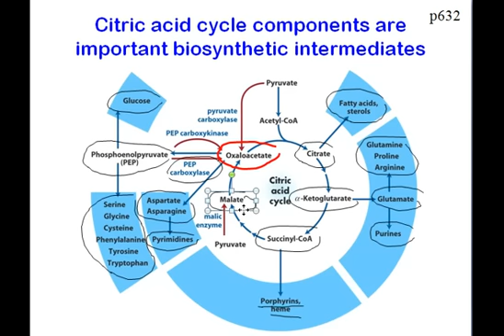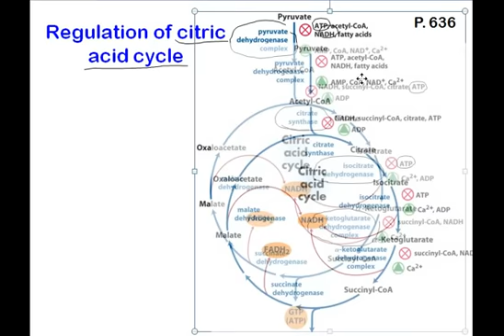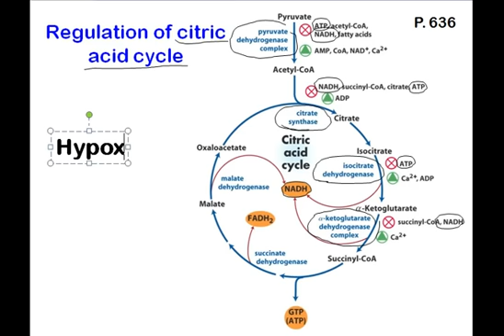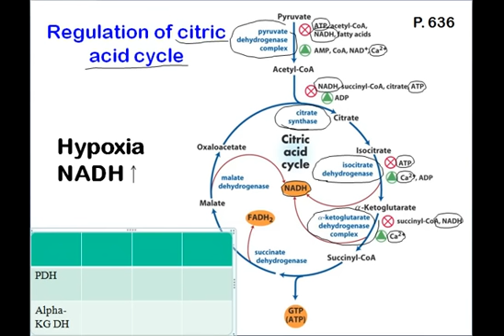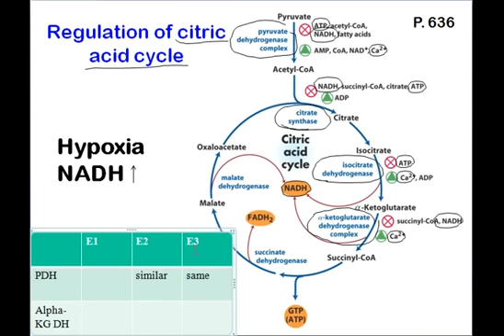Citric acid cycle.mp4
有關citric acid cycle在合成上的角色，以及如何調節等等